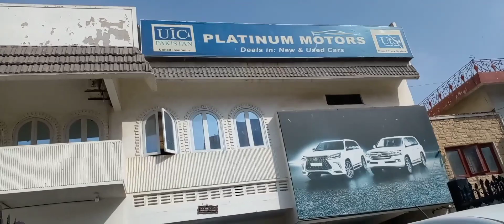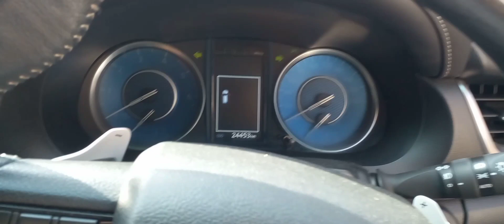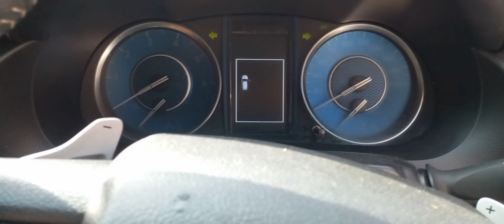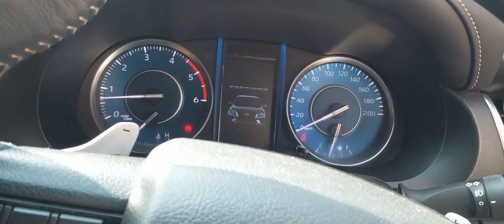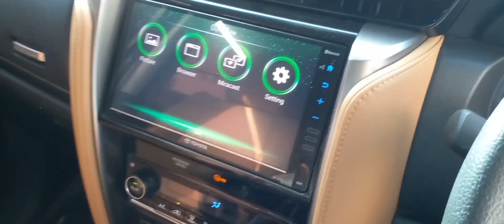Toyota Fortuner 2021 | Detailed Review | Walkaround | Price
Location
Platinum Motors Khalid bin Waleed Road Karachi